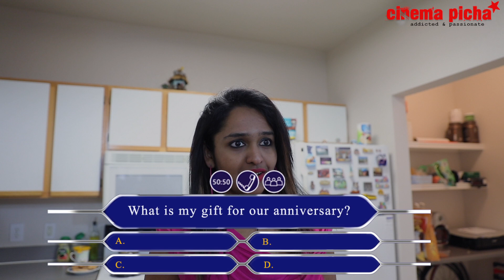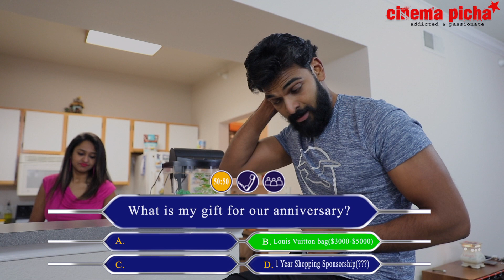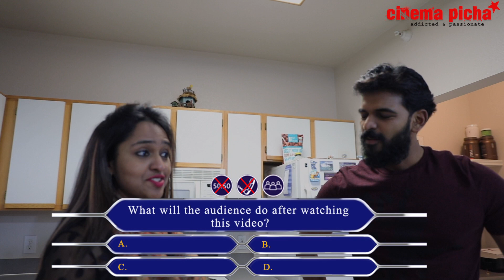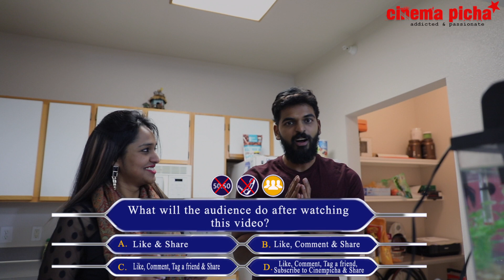BBC Kaun Banega SAFEPATI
Badram Be Careful Brothers - Chapter 1

What this video to see what happens when wife and husband plays KBC. Who will be the safepati.